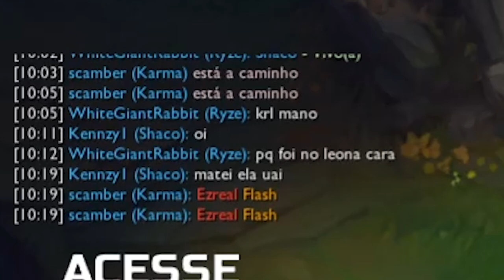LANCEI UM SHACO AP NA JUNGLE